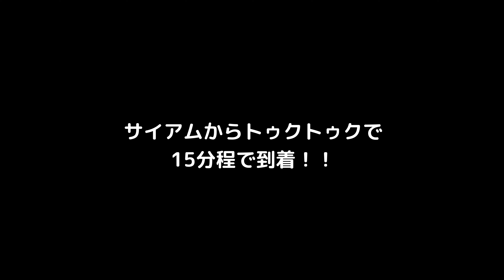【タイ・バンコク (2022年最新)】タイ観光再開！現在のカオサン通りの様子は！？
今日ナンプラーお兄さんが行くのはタイの首都、バンコクにあるカオサンロード。
ここはバックパッカーの聖地と呼ばれている場所で、世界の観光客が集まるバンコクを代表する観光地の一つです。
夜になると賑やかな飲食店が立ち並ぶナイトスポットになります。
私たちが行ったのは土曜日の夜で、たくさんの人が集まって盛り上がっていました。
様々な国の人たちが集まり踊って飲んで過ごしています。
街の中心部からは少し離れたところにあり、サイアムからトゥクトゥクやタクシーで15分ぐらいの所にあります。
ナナなどのナイトスポットとは違い、家族連れの人も来れるような場所でした。
バンコクで様々な国の人と一緒に踊りたい人はぜひ来てみて下さい。

0:00 Opening
0:52 Tuk tuk
1:28 Khao san road
4:27 Soi Rambuttri
5:39 Khao san road again

google map📌

名前：ナンプラーお兄さん
出身：日本

‹海外歴✈️›
・海外居住歴 7年（カナダ、オーストラリア、ニュージーランド）
・バックパッカーでヨーロッパを旅してまわる
・オーストラリアでは車中泊でほぼ一周
・ニュージーランドではムール貝工場で働きながら車中泊でホームレス生活を６ヶ月していました。その後、北島、南島を車でラウンドトリップ
・海外で働いていた経験もあります。

‹自然が好き🌲›
・日本にいるときはハードな登山をしていました
（北アルプスの槍ヶ岳やジャンダルムを３泊４日のテント泊縦走していました）
・美しい自然の風景を撮影しに険しい自然の中に入っていきます(海も山もOK）
・きのこや虫、植物が大好き

名前：はんぺん
出身：日本

‹プロデューサー／ディレクター›
このチャンネルのプロデューサーです。
動画の撮影と編集をしています！

・WEBディレクター
・海外移住をしてIT系企業で働いています。

‹自然が好き›
・日本では北アルプスや南アルプスなどの3000m級の山を登っていました。
・登山やアウトドアで料理を作るのが好きです。

みなさんのコメントやいいねが励みになっています。